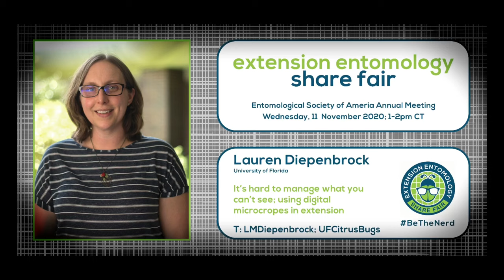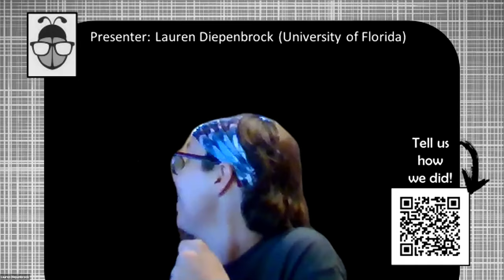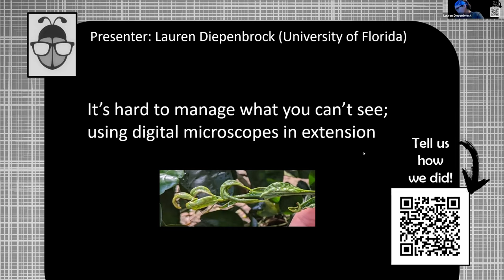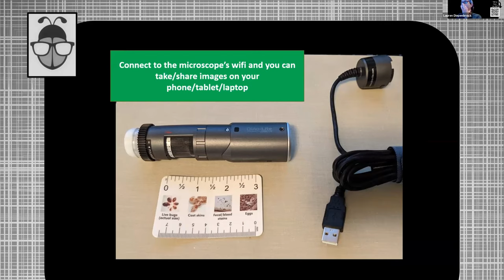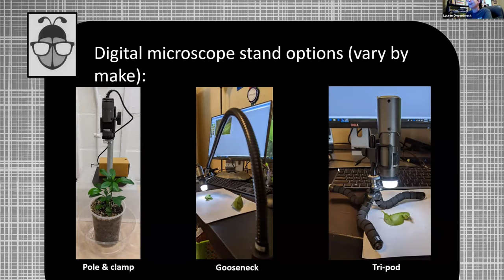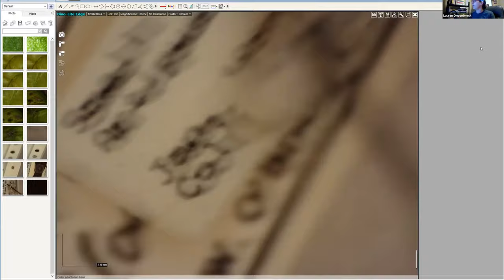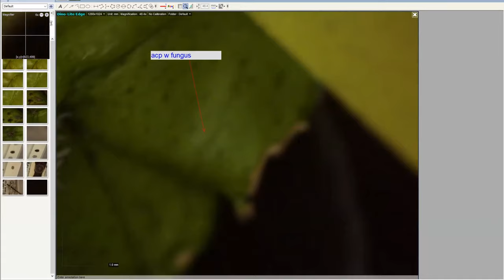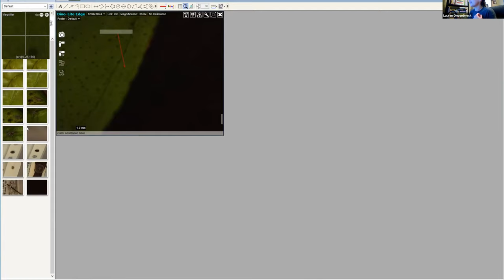Ep:2 It’s hard to manage what you can’t see: using digital microscopes in extension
Digital microscopes have opened up an easier route to share images with growers in real time. Rather than them try to gather around one computer screen, projecting a picture that was previously taken, or all struggling to see what you want them to see with their loupes, digital microscopy can be used in formal presentations, workshops, and in field settings to help share small pests and/or details easily with your clientele.

Chapters:
Coming soon!

Zoom Chat:
00:43:53 Erin : testing chat...
02:46:01 Erin : To access Share Fair resource packet, visit here
02:50:45 Erin: Tweet @LMDiepenbrock with your questions and comments!
02:56:25 Erin: Jump in with your questions - either in the chat box or unmute!
02:59:52 Damián: Will the recordings of this workshop be available for later viewing? Where at?
03:00:55 Erin: Please help us out and fill out a survey for sessions you attend! Free swag mailed to you for the feedback!
03:03:05 Erin: Yes, the sessions will be posted to YouTube and linked to ESA. We hope to keep up with videos same day or next day.
03:05:30 Amara: With the wi-fi adapter, could you “broadcast” the image so that nearby growers could see the image on their own phones?
03:10:45 Amara: Thanks! Yes, that answers my question :-)
03:11:28 Emily: you can use the dino lites as well to record videos! so that’s another way of being able to show something a little more interactive in a presentation
03:12:21 Erin: If you give USB scopes a try, Tweet them and tag us! ESAShareFair @bmccornack, @erinwhodgson @LMDiepenbrock
03:16:47 Erin: time-lapse video is a cool feature!!
03:18:09 Emily: for dinolite, there are certain ones that work with macs (but not all of them I don’t think!)
03:18:38 Damián: Is there a possibility to only buy the base? Because I have a USB microscope (sadly it isn't dinolite), but the base is not ideal (it's always toppling over). I'd love one of the bases you showed almost at the beginning of the presentation.
03:20:33 Damián: Can dinolite microscopes be bought through Amazon?
03:21:07 Erin: looks like it. several options, range of prices!
03:21:49 Emily: do you find that people ask a lot about what zoom you use when you show people photos? I haven’t figured out to have that show on the photos yet with mine
03:22:08 Erin: gooseneck stand on amazon
03:24:28 Damián: How difficult is the dinolite software installation?
03:29:40 Erin: Looks like dino-lite magnification ranges from 10-200X. highly variable depending on model
03:30:44 Amy: Is that magnification on your screen automatically detected, or do you manually input that?
03:31:58 Amy: perfect, thank you
03:33:26 Emily: do you have a favourite top piece for your dino lite? have you found certain pieces work better for certain arthropods?
03:34:03 Erin: Please help us out and fill out a survey for sessions you attend! Free swag mailed to you for the feedback!
Yes, the sessions will be posted to YouTube and linked to ESA. We hope to keep up with videos same day or next day.
03:34:40 Emily: the white piece
03:34:55 Emily: my cats try to steal mine
03:35:42 Emily: :)
03:35:54 Tim Kring: Warning on Dino-Lite...I love them, but the magnification scale on the units wash off completely with sticky card solvents.    Unfortunately, I found this out the hard way.
03:36:30 Don: Time, thanks for the warning! Just about to do the histoclear thing!
03:36:37 Don: tim
03:36:54 Erin: Thanks for the protip, Tim!
03:39:02 Amara: I assume the Dino-Lite uses battery power when connected to the Wi-Fi adapter. How is the battery life? When you connect it via USB, is it powered through the USB?
03:42:23 Amara: Thank you! :-)
03:42:35 Emily: thank you, lauren!
03:42:38 Damián: Thanks for everything!
03:42:40 Don: Thanks Lauren!
03:42:42 Kelly: Thank you!
03:42:50 Isabelle: Thank you!
03:43:01 Carmen: Wonderful. I could use the dino-lite for some classes. Thank you so much!
03:43:01 Tim: Great Lauren, I wish I could have joined on earlier.